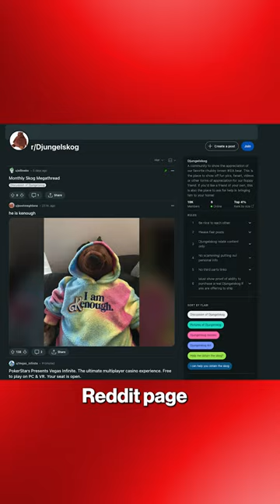Ikea’s most in-demand product: Djungelskog the giant teddy bear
There’s a bear-y hot new item at Swedish home furnishing giant Ikea these days, one leaving customers smitten — but it’s not a couch, a bed, a dresser, or even a cool new $10 lamp. NY Post reporter Alex Mitchell shares this story.

Say hello, America, to Djungelskog the teddy bear.

Retailing for just $29.99, the three-and-a-half-foot tall bundle of joy has become an incredibly coveted item — with a nearly perfect 5-star rating online — for adults and children alike.

Djungelskog, already a staple overseas, became available in U.S. stores last year following a 2020 Change.org petition to bring the beloved fluffy boy stateside.